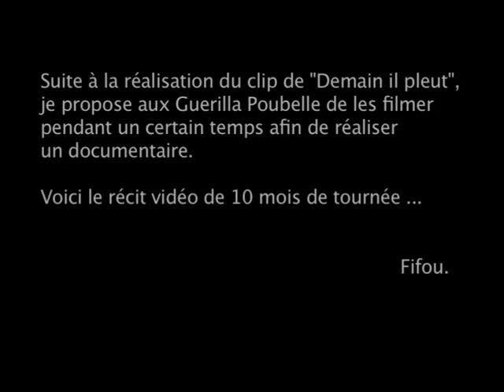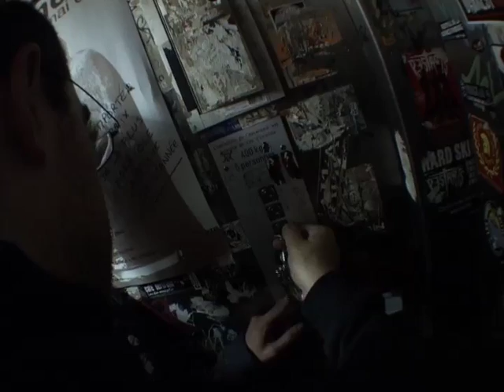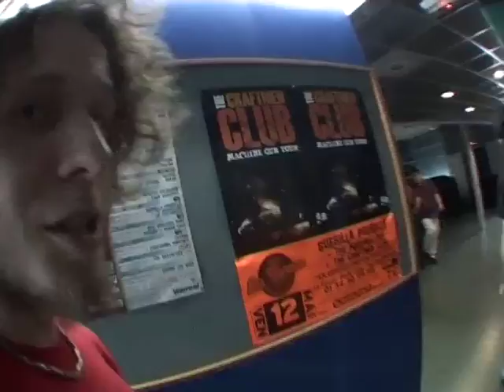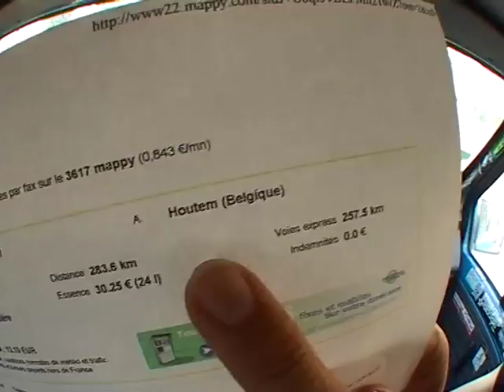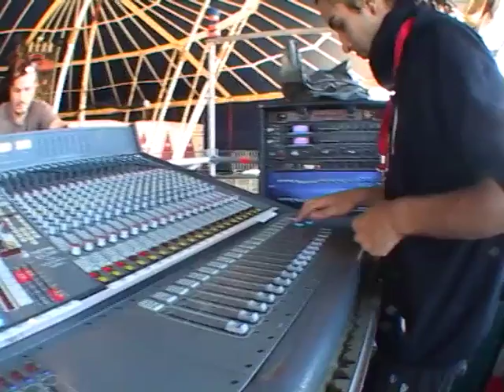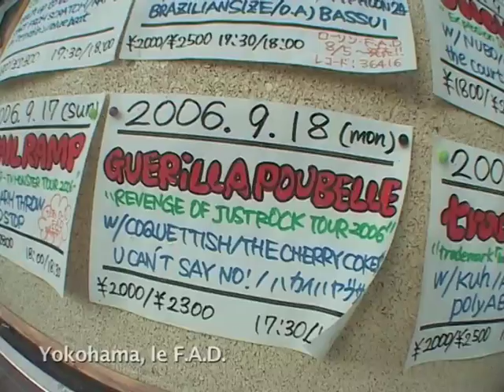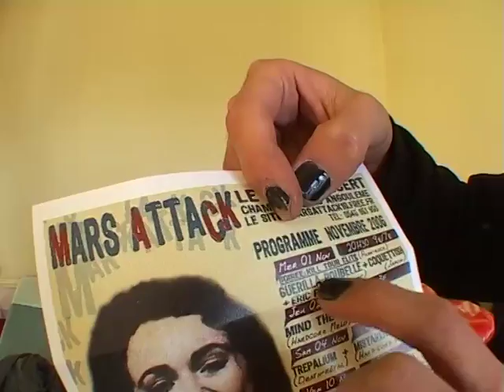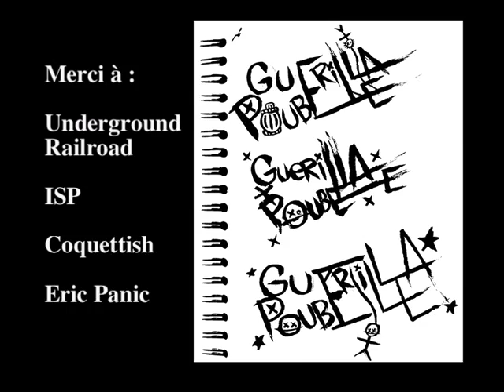Guerilla Poubelle - Ceci n'est pas une fiction.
Documentaire que j'ai réalisé sur la tournée 2006 de Guerilla Poubelle. Un voyage d'environ 10 mois à travers la France, la Belgique, la Suisse, l'Allemagne, le Japon, et presque le Québec, en compagnie du groupe.